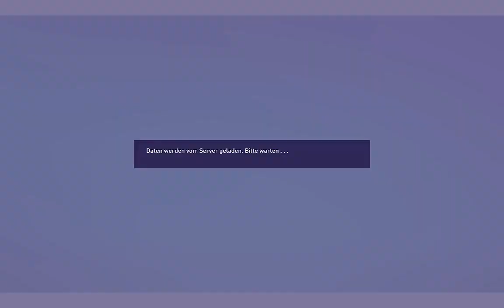FIFA 23 Playthrough Season 3 I Part 23 (88)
FIFA 23 ist ein von Electronic Arts als 30. Teil der FIFA-Spieleserie entwickeltes Fußballsimulationsspiel.
Es ist am 30. September 2022 für Windows, Nintendo Switch, PlayStation 4, PlayStation 5, Xbox One und Xbox Series erschienen.
Das Spiel ist das Letzte im Rahmen der Partnerschaft zwischen EA und FIFA, nachdem beide Parteien sich nicht auf die finanziellen Rahmenbedingungen eines neuen Vertrages einigen konnten.
Künftige Fußballspiele von EA, die nicht mehr den Namen FIFA tragen werden, sollen laut Ankündigungen unter dem Namen EA Sports FC erscheinen.

Auf dem Cover der Ultimate-Edition des Spiels sind der französische Fußballspieler Kylian Mbappé und die australische Fußballspielerin Sam Kerr abgebildet.
Damit wurde erstmals eine Frau auf einem Cover der Spielreihe abgebildet.